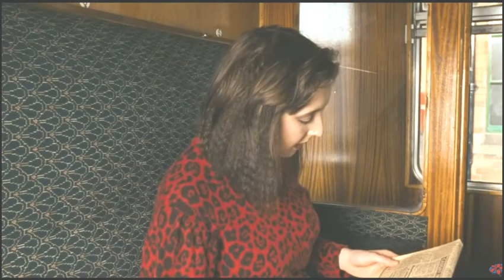INXS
Music Video